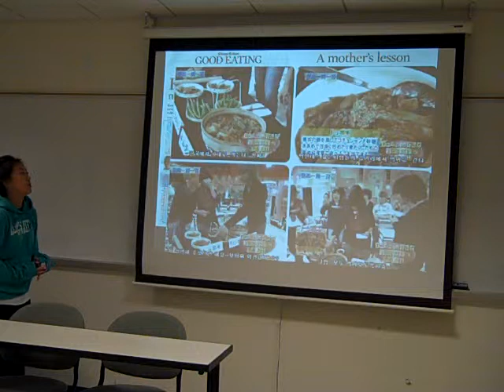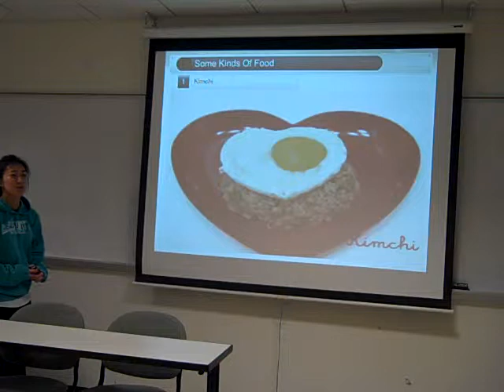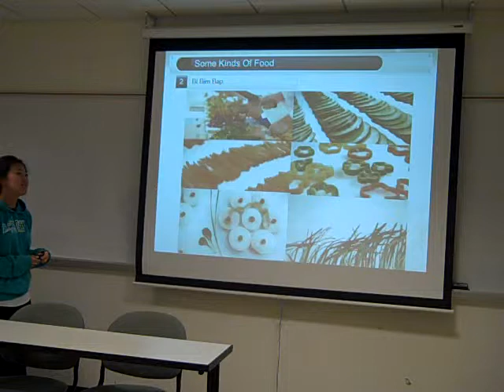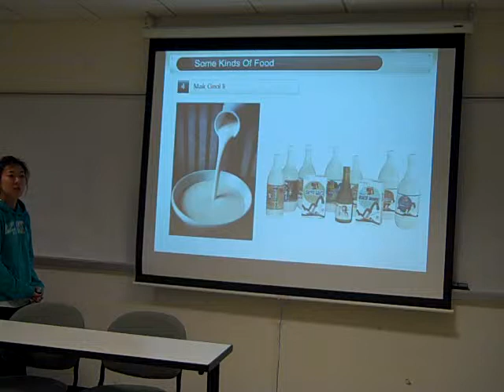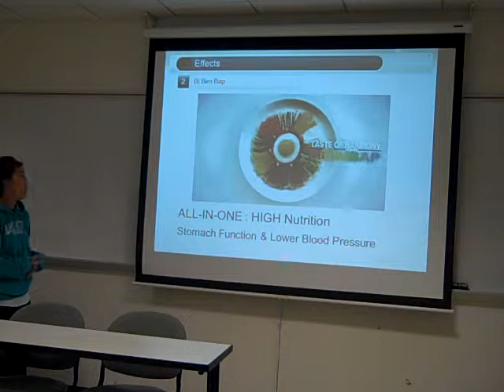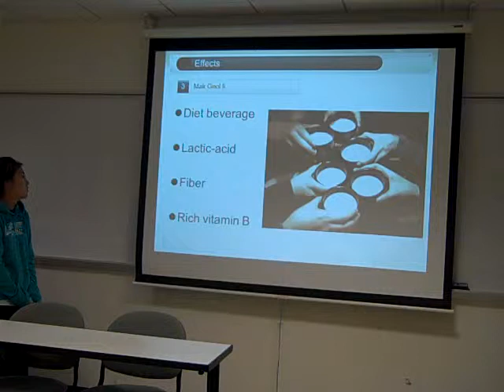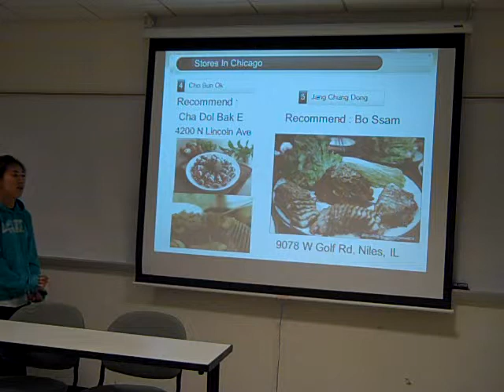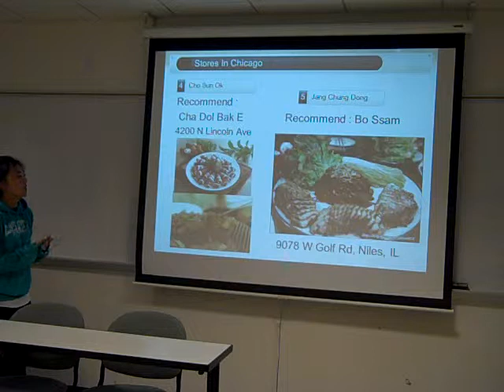Judy.MP4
Michal Speech Level 6